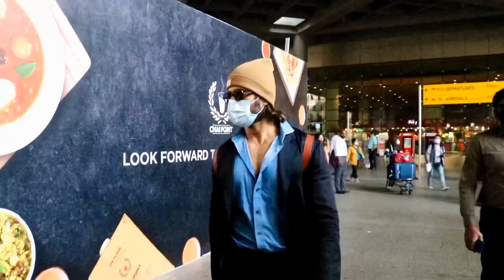Vijay Devarakonda Spotted At Airport